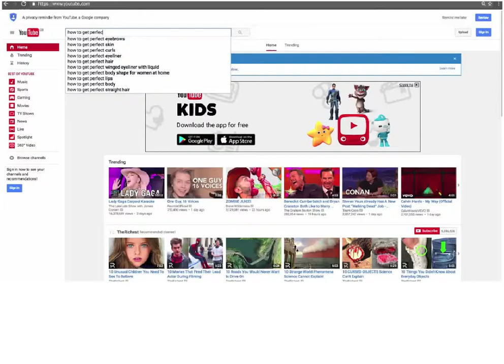HOW TO HOW TO HOW TO be perfect - Gretchen Andrew & Arebyte Gallery Intro